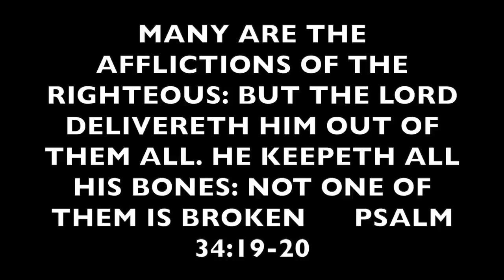How To Make A Simple Stylish Drawstring Dress:Cutting And Stitching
Welcome back guys to another tutorial, todays video is on how to make this beautiful drawstring dress.